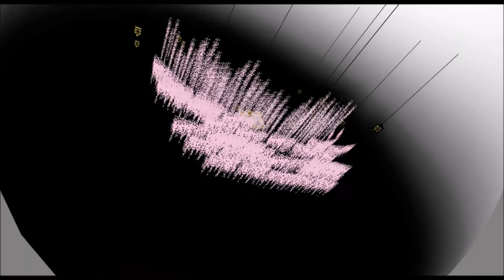【MMD東方project】リリーホワイトで春に一番近い街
今回は春にちなんで春告精に踊ってもらいました。
なんだか大人っぽい感じですが…

リリーホワイト＆ブラック　PachiPachy様
モーション　あべぱ様
カメラ　鏡/きょう様
桜の海ステージ　一護牛乳（銀時愛P）様
桜吹雪エフェクト_ver2　ビームマンP(ロベリア）様